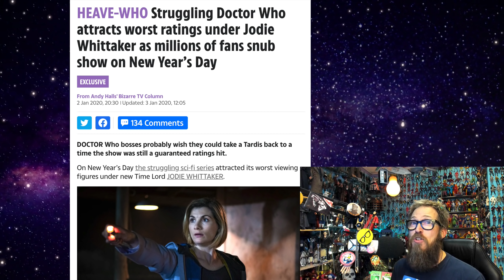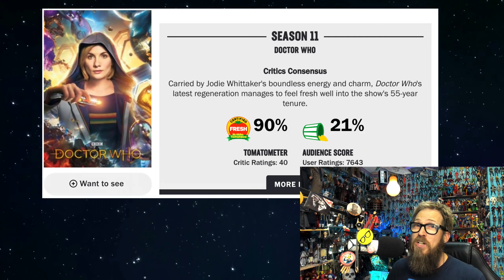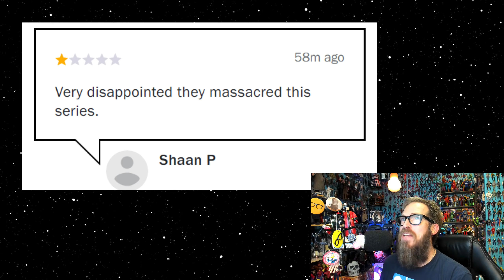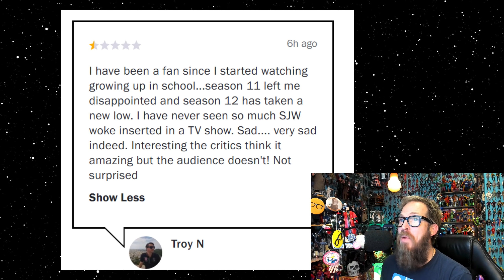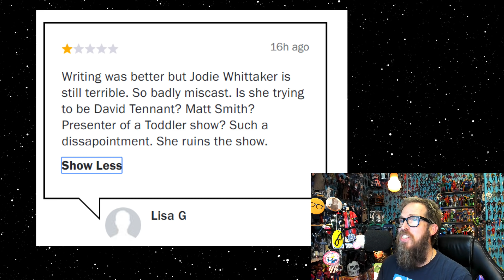Doctor Who Season 12 Episode 2 Review | Spyfall Part 2 - Ratings and Rotten Tomatoes Score Fall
Doctor Who Season 12 Episode 2 Review | Spyfall Part 2 -  Along with Jodie Whittaker's bad Davide Tennent impression we have Chris Chibnall's theft of RTD's era. More callbacks to better time reminding us how far this show has fallen. Just like the ratings and that Rotten Tomatoes audience score which is currently at 35%. A bit high really.